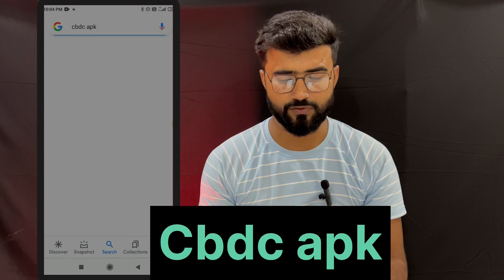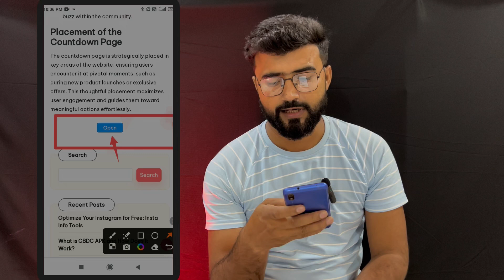Instagram Par Follower Kaise Badhaye । how to increase followers on Instagram । Instagram Followers